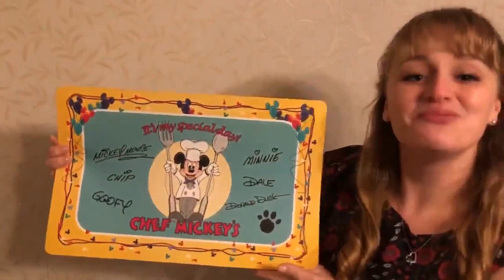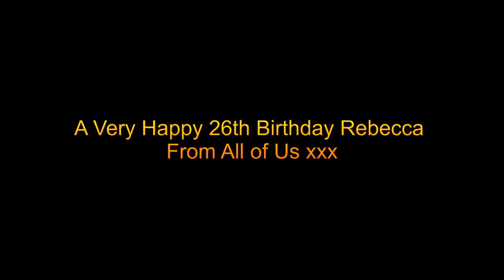Rebecca Birthday Messages